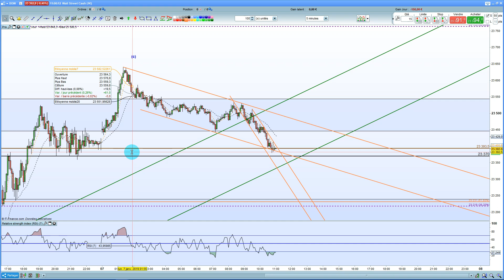Dow Jones 07 01 2019